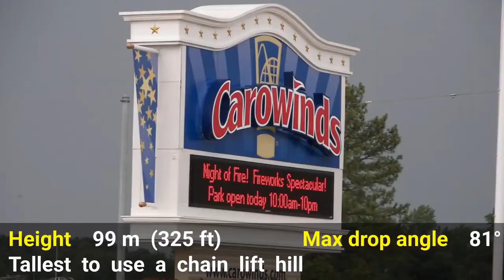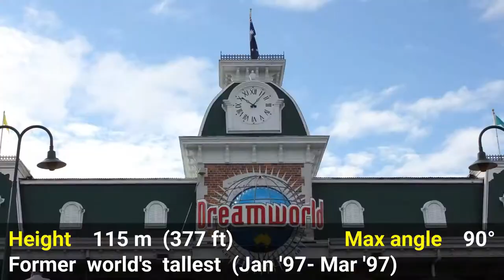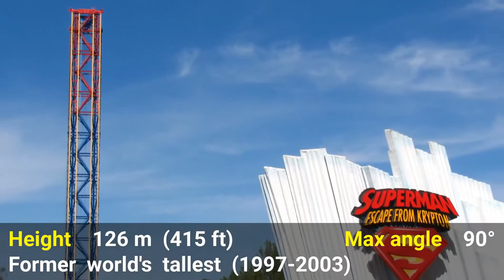Tallest Roller Coasters In the World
When roller coaster in Stratosphere Las Vegas closed in 2005, the title of world's tallest roller coaster goes to Kingda Ka in Six Flags Great Adventure Amusement Park, in Jackson New Jersey.

Note that roller coasters such as Superman: Escape from Krypton; that ultimately does not make a complete circuit are called "shuttle roller coaster" and yes, it's still a roller coaster although it's still debatable since the cars don't travel all the way up. Anyway, the No.1 Kingda Ka is not in that category so it's not a big deal.

World's 10 tallest roller coasters:
1. Kingda Ka
2. Top Thrill Dragster
3. Superman: Escape from Krypton
4. Tower of Terror II
5. Red Force
6. Furry 325
7. Steel Dragon 2000
8. Millenium Force
9. Leviathan
10. Intimidator 305